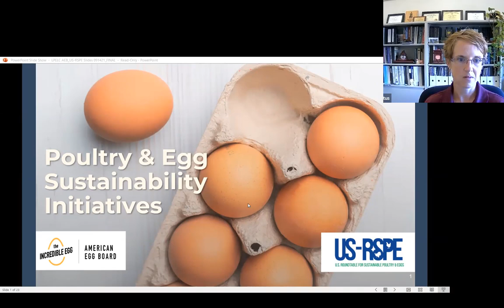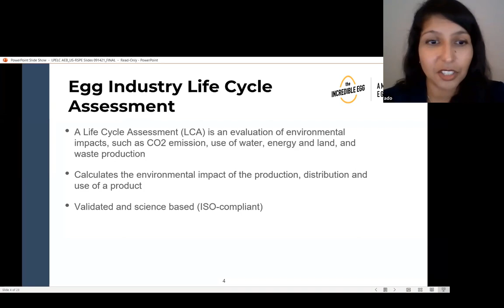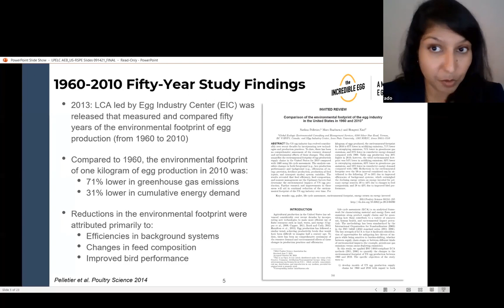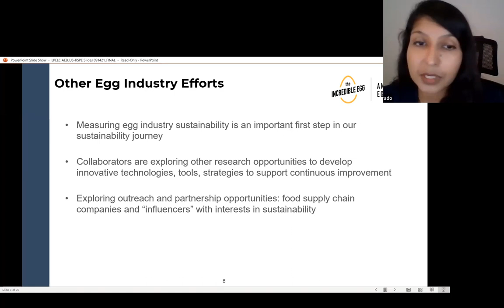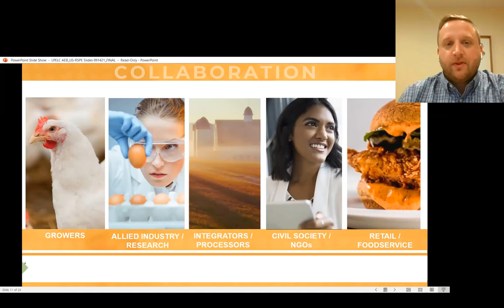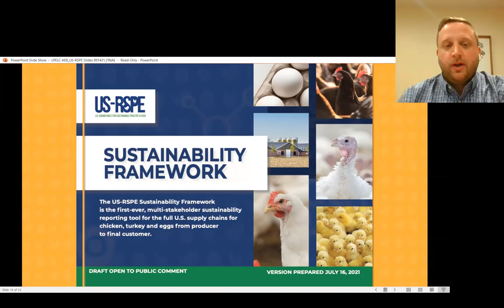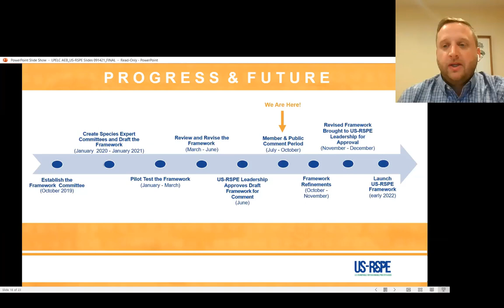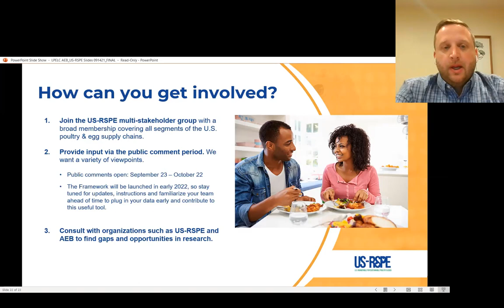Poultry & Egg Sustainability Initiatives